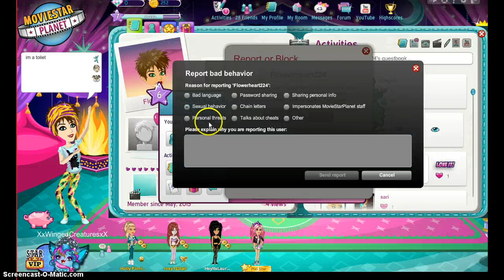Seallbay hacker!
REPORT SEALLBAY!!